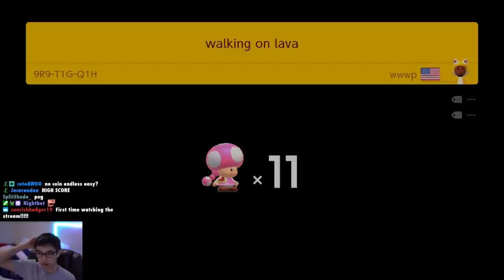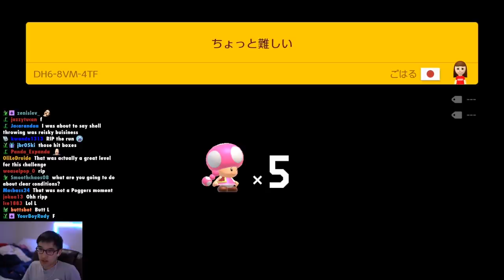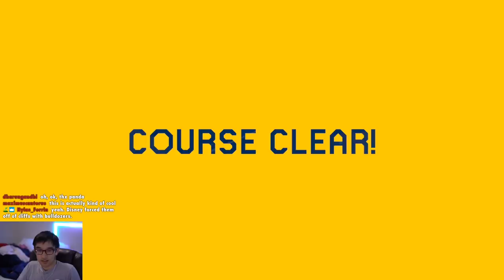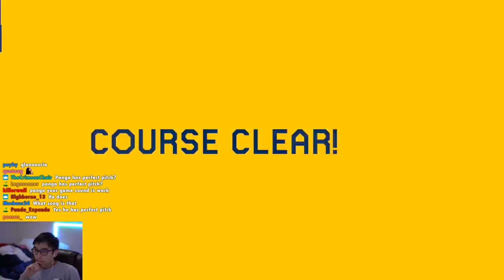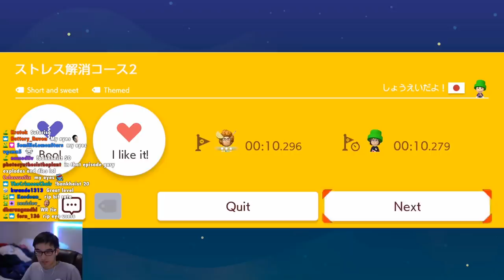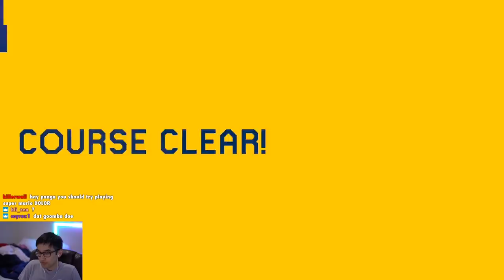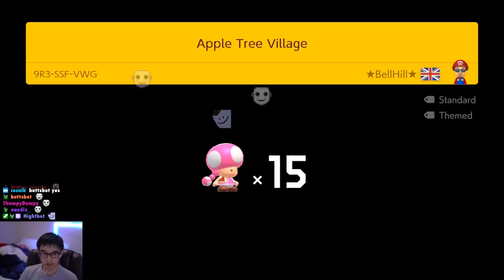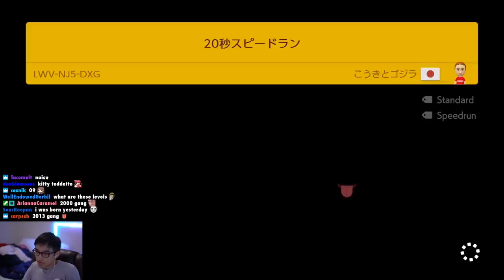Endless Easy but I CAN'T COLLECT ANY COINS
I'm back to doing weird challenges in endless mode. This time, if I collect a single coin, then the run is completely over. Easy seems to be pretty tame when it comes to this challenge. Very interesting how it will be with the other difficulties.